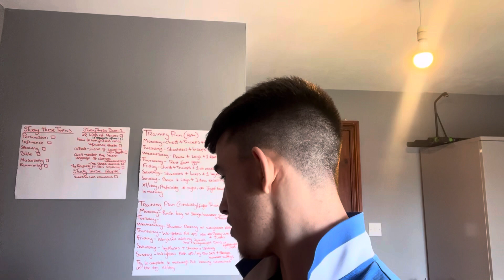Extreme Monk Mode - Day 127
Daily Checklist 👇

Mass Scale Content Plan
Training x1
Study ‘Captivate’ Book
Email List Sequence